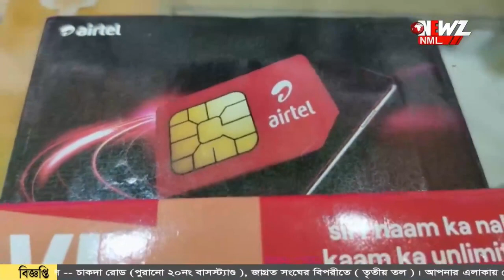জুলাই থেকে চালু সিম কার্ডে নতুন নিয়ম!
জুলাই থেকে নতুন নিয়ম সিম কার্ডে! সাইবার জালিয়াতি রুখতে নয়া পদক্ষেপ। নতুন সিম নেওয়ার আগে জেনে নিন নতুন নিয়ম।